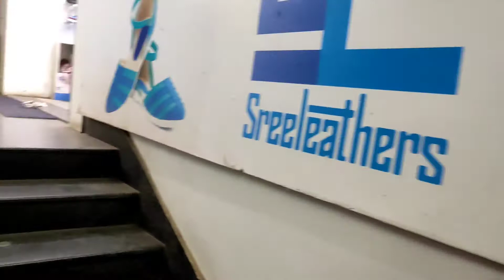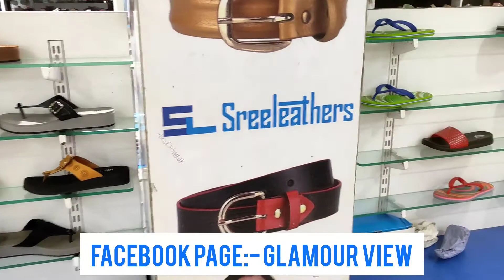shreeleathers men & women shoe collections// Shreeleathers shoe collections for both men & women//